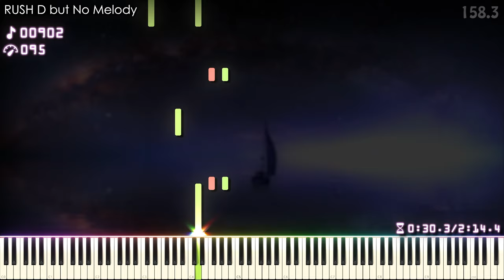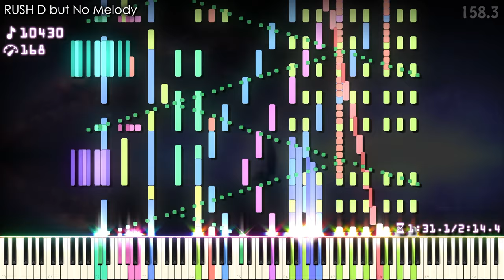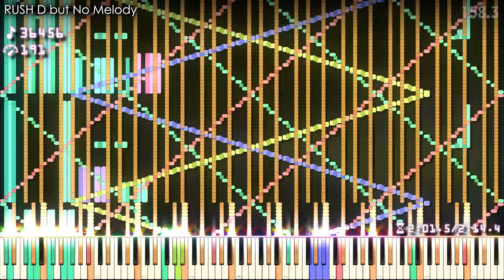RUSH :D but No melody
[📝] Han SeRin's Notes: No Melody Challenge 2 lol

[🎤] Song Info
Title: Rush D
Artist: @SheetMusicBoss

✔ Rush D

[🎵] MIDI Info
MIDI Name: Rush D HSR!

[🎹] Soundfont Info

RUSH D but No melody Impossible Piano Remix Black MIDI